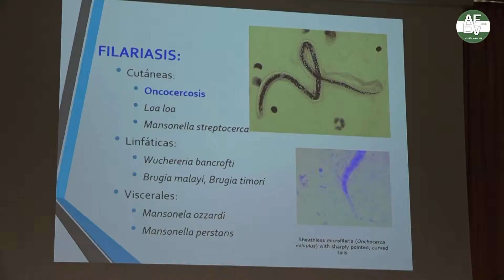AEDV Andalucía | Entrevista Laura Moya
Entrevista Dra. Laura Moya

Reunión Sección Andaluza 2018
Canal de Youtube de la Sección Andaluza de la Academia Española de Dermatología y Venereología.